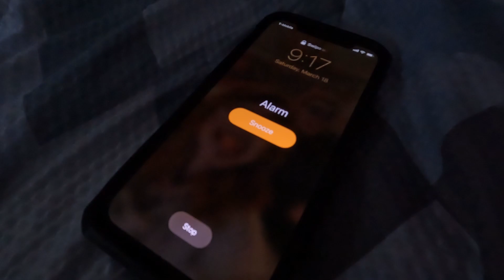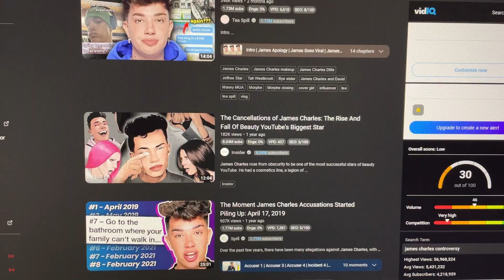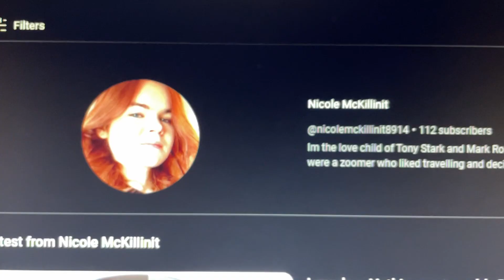YouTube will never be what you remember.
YouTube has changed and it will never be the same, but that doesn't mean it can't be made even better than before.